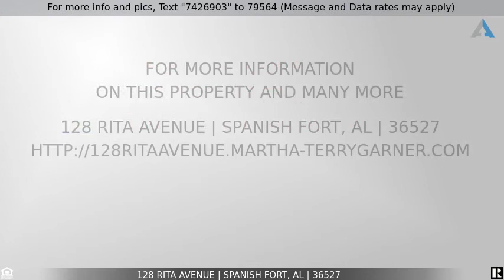Priced at $169,000 - 128 Rita Avenue, Spanish Fort, AL 36527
Home for Sale in Spanish Fort

Relax on the Rocking Chair front porch or install a swing on the 32'X9' covered back porch that overlooks a fenced  back yard of this lovely home. Close to shopping, restaurants and schools.  This well maintained home sits on approximately 1/2 acre that offers a separate driveway with a double gate giving easy access to the 24X10 storage shed and the large back yard. There is an 11'X 10' area off the living room that could be used as an office or play area. The 2nd & 3rd bedrooms have Parquet floors. The kitchen offers like new appliances and a reach-in pantry as well as a 9'x4' walk-in area that can be used as a pantry. Love to grill? The dining and kitchen is located just inside of the smaller of the covered back porch. The garage is 15'7" X 14'8" and has a workshop area that is 15'7"X 8'. If you prefer gas appliances there is Natural Gas available at the house.